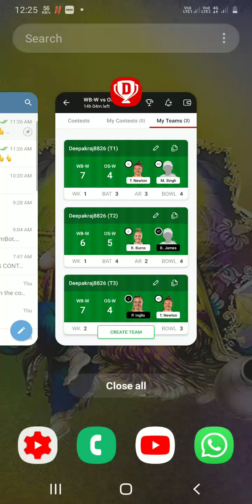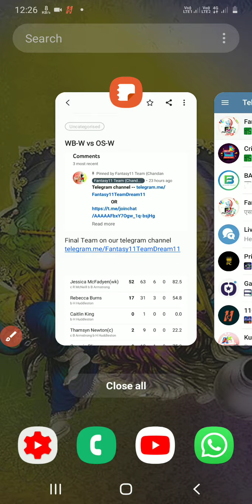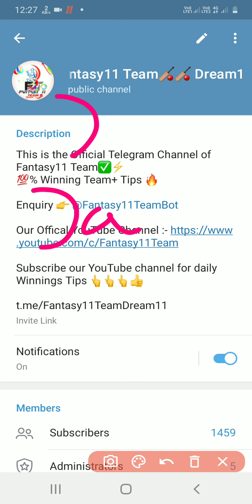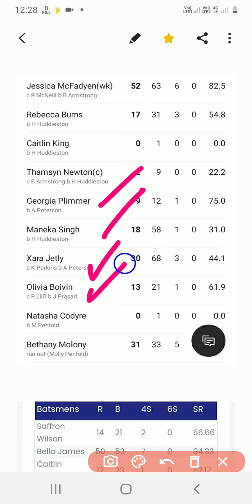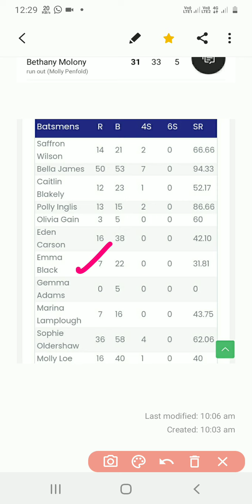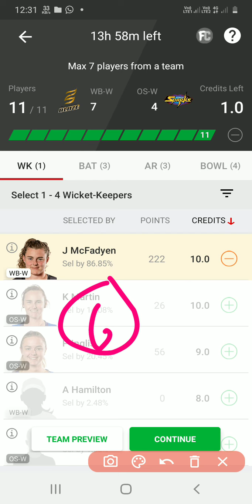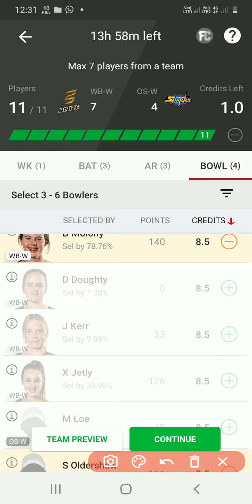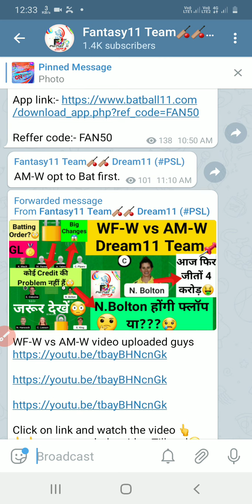WB-W VS OS-W DREAM11 TEAM WB-W vs OS W LIVE DREAM11 TEAM WB-W vs OS-W DREAM11 TEAM PLAYING11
WB-W Vs OS-W Dream11 Team WB-W Vs OS-W Dream11 Team PLAYING11 WBW vs OSW Dream11 Team AH W VS WB W Dream11 Team
WB-W vs OS-W Live Streaming Women match Live

WBW VS OS-W Dream11 Team
WB-W VS OS-W Dream11 Team PLAYING11
OS-W Vs WB-W Dream11 Team today Women match Dream11 Team PLAYING11
WB-W VS OS-W Dream11 Otago Sparks VS Wellington Blaze Dream11 Team
Today Super Smash Live
Today Women Match Dream11 Team
ah-w vs os-w dream11 team
WB-W VS OS-W Dream11 Team Live streaming
WB-W VS OS-W Best Dream11 Team
WB-W VS OS-W Grand League Teams
Super Smash Live Score
WOMEN MATCH DREAM11 TEAM
WB-W VS OS-W Best winning Team
WB-W vs OS-W Player Wise Prediction
WB-W VS OS-W 6 Grand League Team Tips
WB-W vs OS-W stats
WB-W vs OS-W Live Streaming
Fantasy11TeamDream11